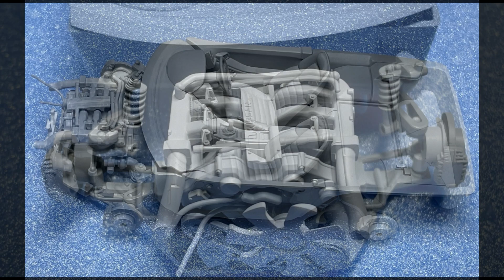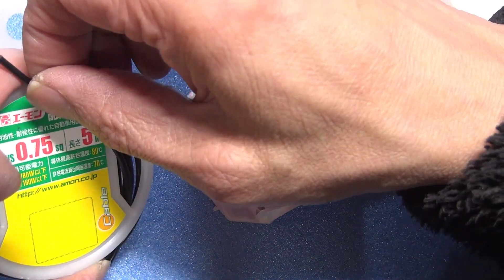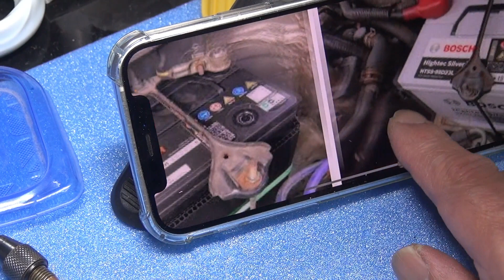バッテリーのアップデートとサフェーサーのお話 | TAMIYA 1/24 Fairlady 300ZX turbo EP07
【目次】
00:00 ウォーターパイプの追加
06:16 バッテリーの追加工作
15:02 燃料フィルター
18:38 サフェーサーを塗装

エンジン塗装前にできることがもう少々ありました。

ラジエーターに伸びるウォーターホースはこの段階で下ごしらえを行っておいた方が、後々楽でしょう。
また、どのキットにも言えるのですがバッテリーのターミナルの再現がイマイチなので、エポキシパテで多少オーバー気味に再現します。

これらを終えたら塗装の前準備としてGSIクレオスのグレーサフェーサー1000をエアブラシで塗装します。